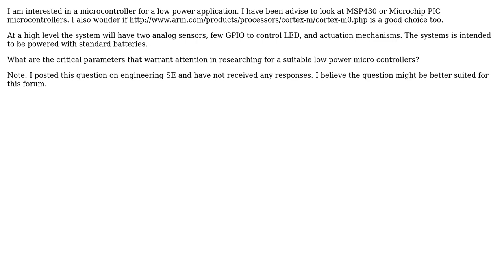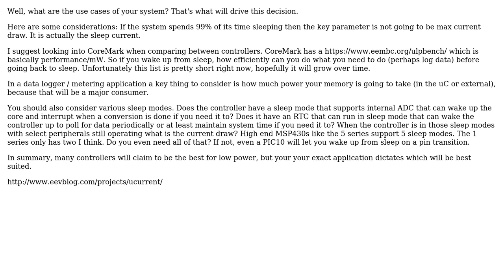Engineering: How to select a micro controller for a low power applications?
With thanks & praise to God, and with thanks to the many people who have made this project possible! You are responsible for your own actions.